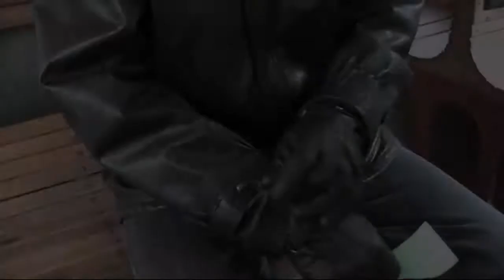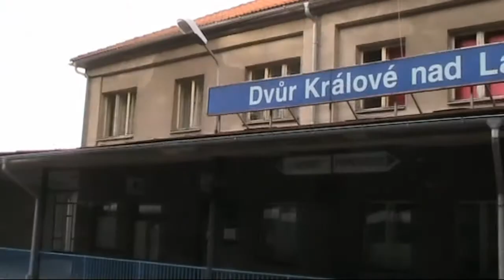Stínadla 2012 - promo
První promo ke skautské hře Stínadla.